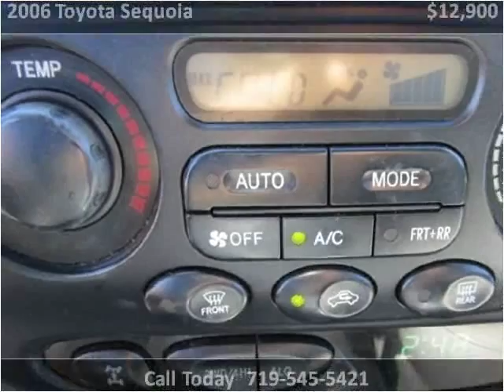2006 Toyota Sequoia Used Cars Pueblo CO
This 2006 Toyota Sequoia is available from Thompson Auto Sales.